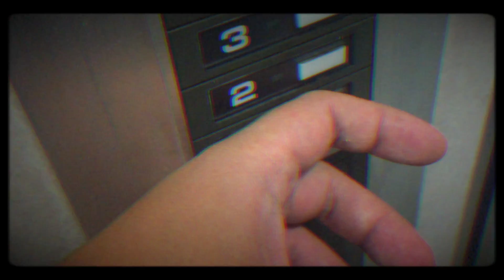『S|F Film』iPhone6｜Go Home(in Taipei MRT)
Shot Use iPhone 6
Edit iMovie(ios)&FCPX

2015/12/14